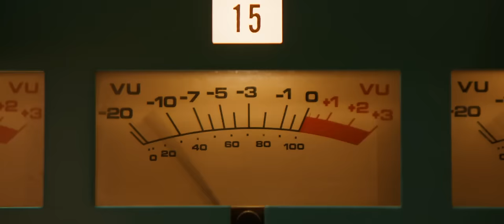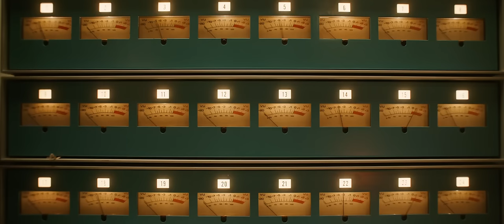Galileo Scene | Bohemian Rhapsody (2018)